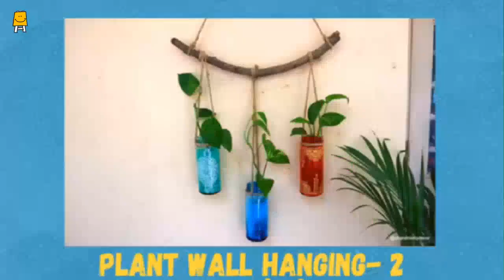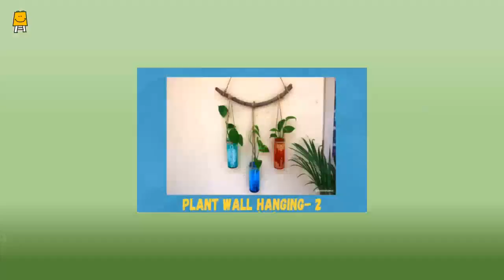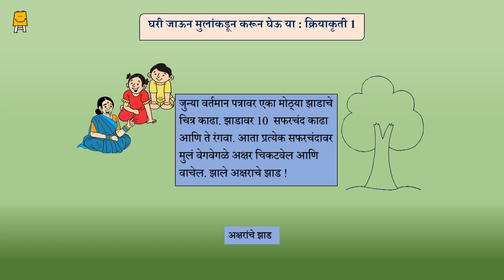Idea Video for Mothers Group-Week 31 (Marathi) | आयडिया व्हिडिओ माता गटांसाठी-आठवडा 31 नाणी जमा करणे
हा व्हिडीओ मातांना माता गटामध्ये 3 ते 6 वर्षांच्या मुलांसोबत उपक्रम करण्यासाठी बनवला आहे. नाणी जमा करणे ,वर्कशीट, व्हिडिओ (प्लांट वॉल हॅगिंग)